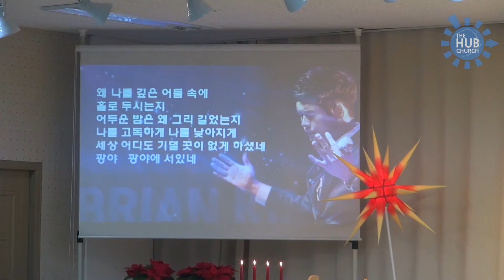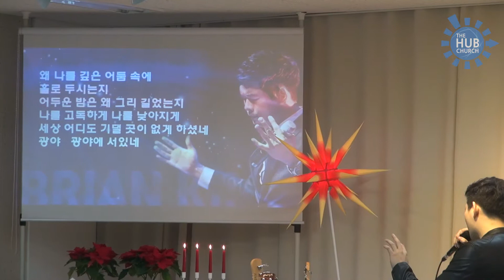171224 김브라이언 찬양콘서트